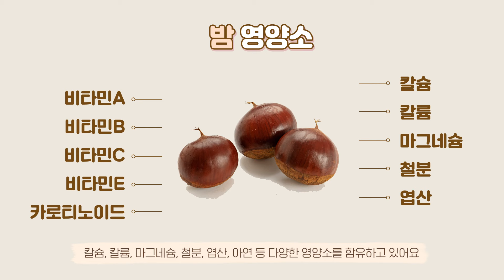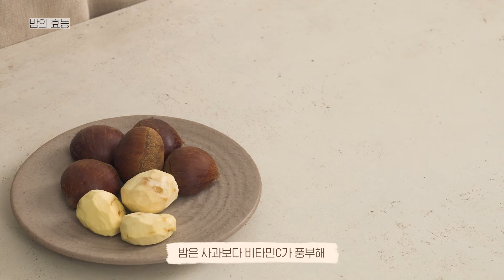밤의 놀리운 효능과 오래 보관하는 꿀팁 총정리!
밤! 이렇게 먹으면 가을, 겨울 보약이 됩니다
신장을 살리고 혈관 건강, 뼈 건강을 챙기는
밤과 율피의 놀라운 효능 9가지와 부작용을 확인하세요!
밤 세척법, 3개월 이상 오래 보관하는 꿀팁도 알려드릴게요~

✅장을 건강하게 하는 또 다른 채소 고구마의 효능이 궁금하시다면?